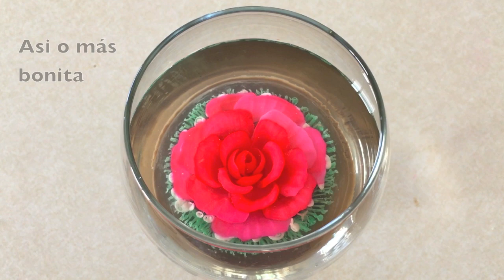3D GELATIN ROSA EN COPA Y MARIPOSA (Español)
3D GELATIN ROSA EN COPA Y MARIPOSA